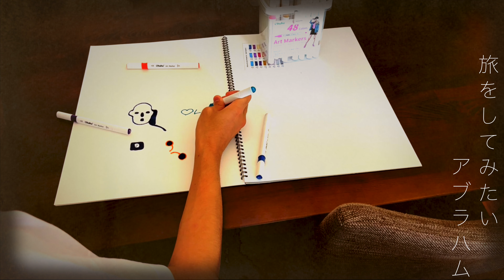♪【4K Japan】I want to travel.【Sakubun】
【sakubun】
「旅がしてみたい」　アブラハム作